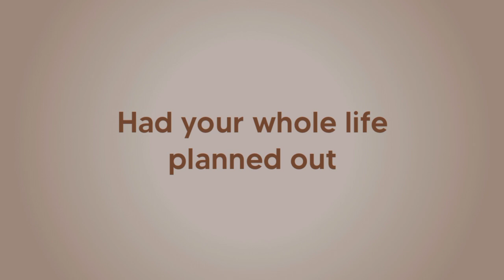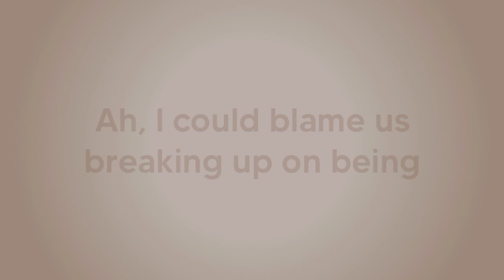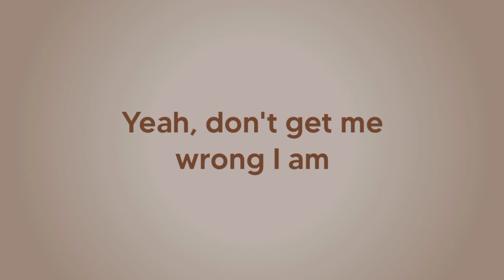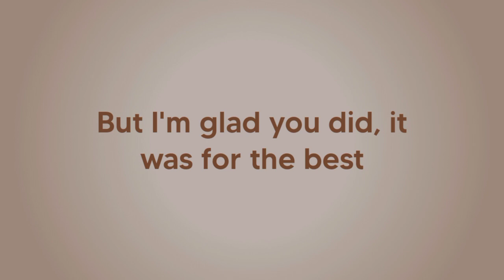NF, JULIA MICHAELS - GONE (Lyrics)